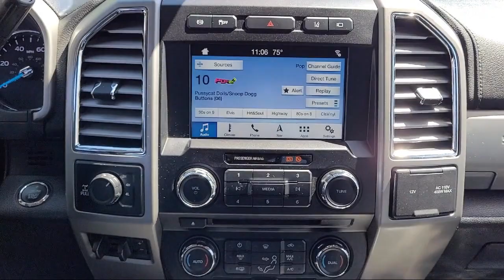2017 Ford F-250SD Lariat Crew Cab Concord San Jose Fremont Hercules Sacramento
2017 Ford F-250SD Lariat Crew Cab Stock Number: F29400A Vin:1FT7W2BTXHED18254.

2285 Diamond Blvd.